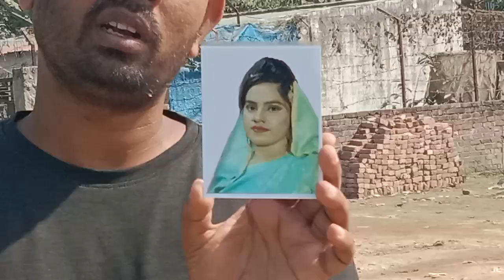ফারুক ভাই এর জীবন কাহিনী তৃতীয় অংশ